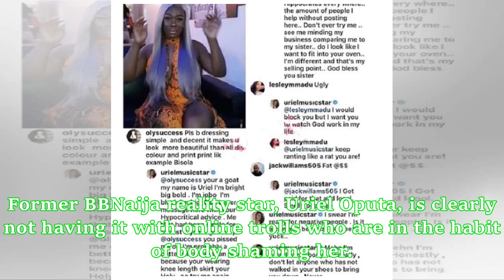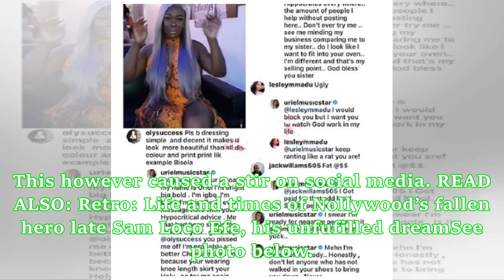I'm proud of my body - Ex-BBNaija housemate Uriel says as she fights back trolls body-shaming her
Former BBNaija reality star, Uriel Oputa, is clearly not having it with online trolls who are in the habit of body shaming her. If there is anything Uriel is known for asides her fame acquired in the Big Brother show, it is certainly her expressive nature. This shows in the way she responds to critics who come for her on social media. The 2017 BBNaija ex-housemate who won a lot of hearts on the show due to her dramatic and funny theatrics has continued to keep people entertained with her vibrant...